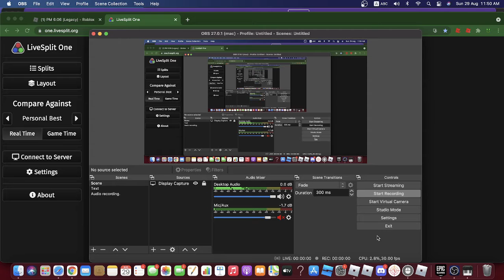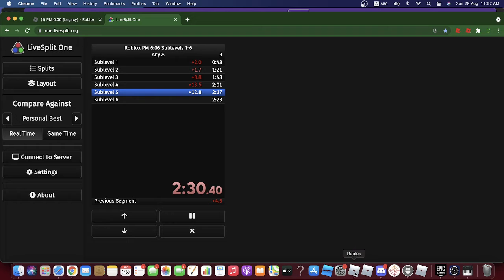Roblox PM 6:06 Sublevels 1 to 6 Any% Speedrun. (2:39.30)